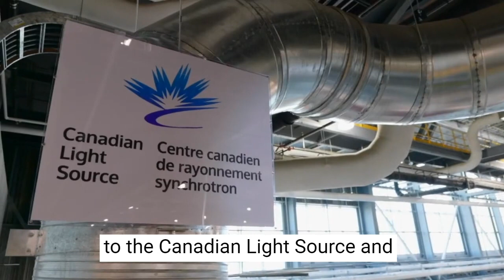Recycling phosphorus from wastewater to grow better crops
Scientists from the University of Idaho are helping close the loop on the sustainability cycle with research into nutrient-enhanced biochar. The team is focused on enhancing biochar – which can be used as an amendment to promote soil health -- by adding phosphorus recovered from wastewater. A limited resource typically mined from the soil, phosphorus is a crucial nutrient for crops. Biochar is an effective sponge ¬that can soak up phosphorous and other nutrients, like nitrogen, from waterways. The biochar-water treatment process developed by the researchers has received a patent, which is owned by the University of Idaho.